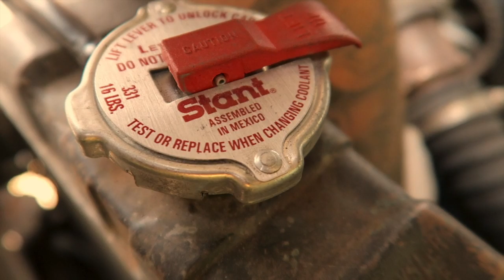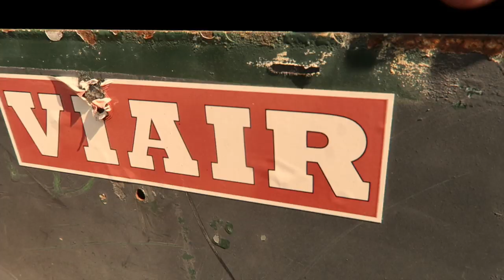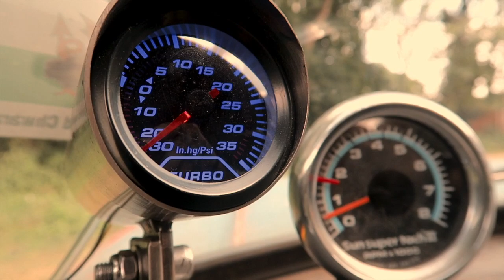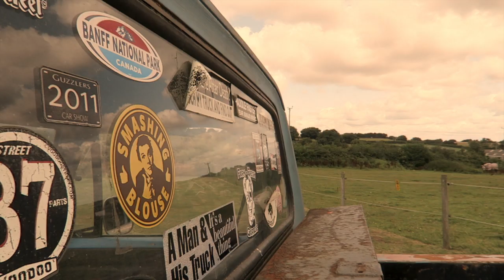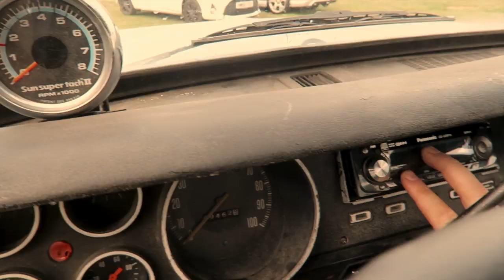I Bought A 'NEW CAR'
FOLLOW MY SAUSAGE DOG SLINKY - @slinky_fyd

Include your location, spec and pictures
of your car :)

Especially dealership’s and cars in the south of England!